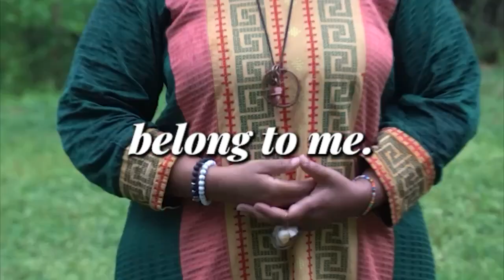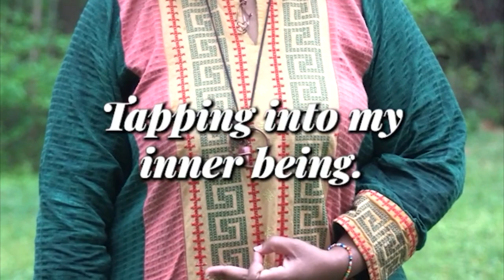Mvtha Cvla - Heart Currency (Lyric Video)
Heart Currency (Official Lyric Video)
Shot by: Jean Wough
Edited by: Mvtha Cvla
For the Cvla Spectrum LLC